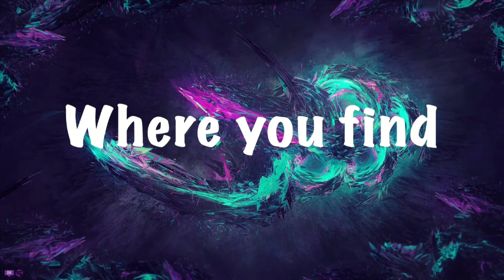Piggy Plush Unboxing | PIGGY AND CLOWNY!!!!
Salutations NickiRickies today me and My Wifey MVPShadowWolf are unboxing Piggy merch once again, from the Horror Game on Roblox Piggy! I hope you enjoy!